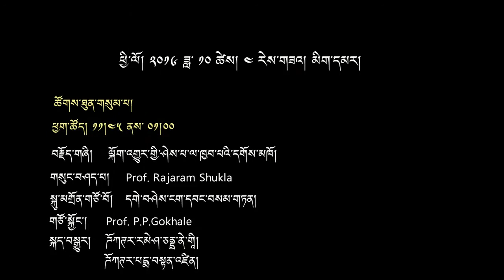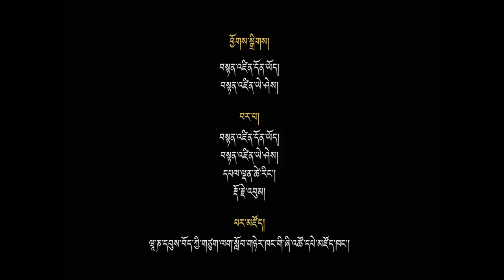ཚད་མའི་ལྟ་གྲུབ་ཐོག་རྒྱལ་ཡོངས་བགྲོ་གླེང་ཚོགས་འདུ། ལྐོག་འགྱུར་གྱི་ཤེས་པ་ལ་ཁྱབས་པའི་དགོས་མཁོ། Part 2/2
ལྐོག་འགྱུར་གྱི་ཤེས་པ་ལ་ཁྱབས་པའི་དགོས་མཁོ། Part 2/2
གསུང་བཤད་པ། རཱཛ་རཱམ། ཤུཀླ།
གཙོ་སྐྱོང་། དགེ་བཤེས་ངག་དབང་བསམ་གཏན། Prof. P. Gokhale
༄༅། །བོད་བརྒྱུད་ནང་བསྟན་ཚད་མའི་ལྟ་གྲུབ་ཐོག་རྒྱལ་ཡོངས་བགྲོ་གླེང་ཚོགས་འདུ།
ཕྱི་ལོ་༢༠༡༦ ཟླ་ ༡༠ ཚེས་ ༣་ནས་༦ བར་ཝཱ་ཎ་དབུས་བོད་ཀྱི་གཙུག་ལག་སློབ་གཉེར་ཁང་གི་རྒྱ་གཞུང་སྡེ་ཚན་ནས་གོ་སྒྲིག་ཞུས།
National Seminar on Philosophy of Buddhist Logic and Epistemology (Pramana).